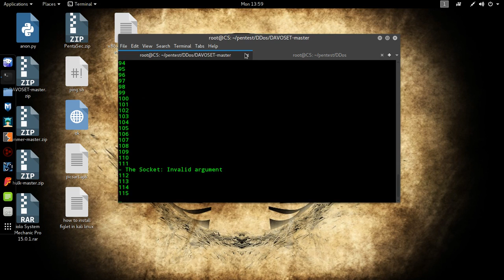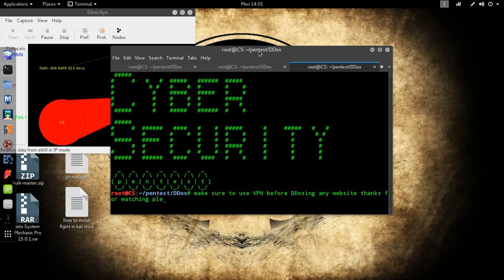Kali Linux Dos attack using Xerxes